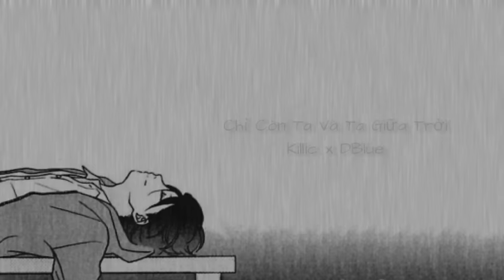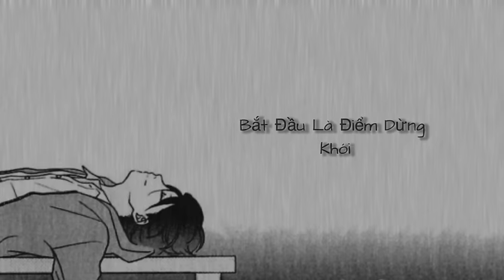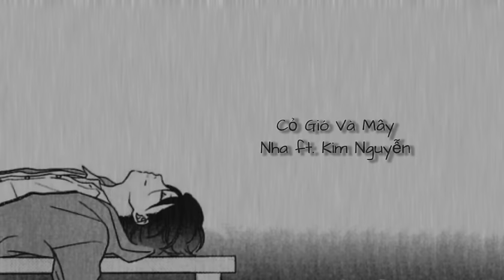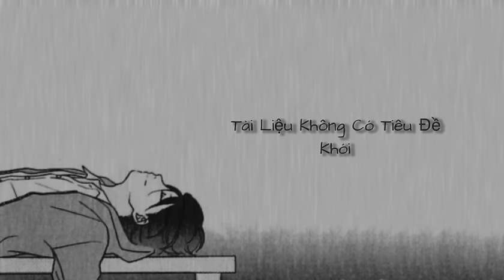[Playlist] Những Bản Rap Love Buồn, Tâm Trạng | Sad Music… | Vietnamese music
Ok, nếu các bạn thích video này thì đừng quên để lại cho mình một like và một subscribe để mình có động lực làm tiếp các video tiếp theo hay hơn các bạn nhé ❤